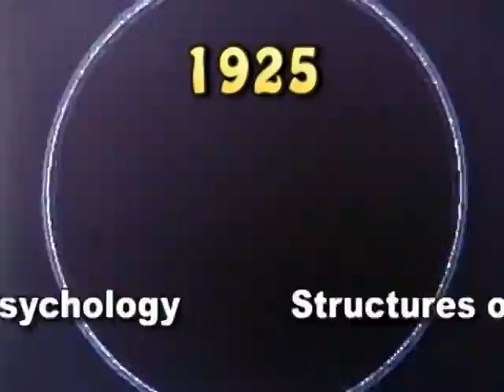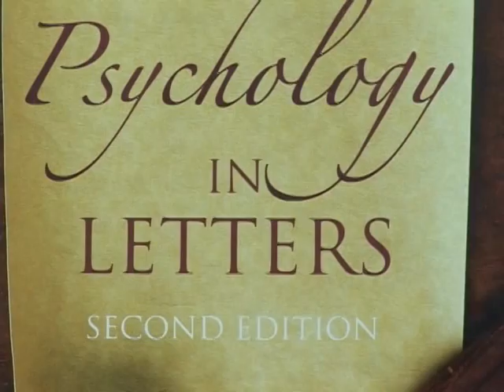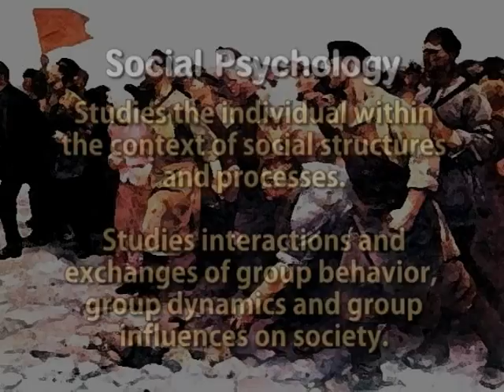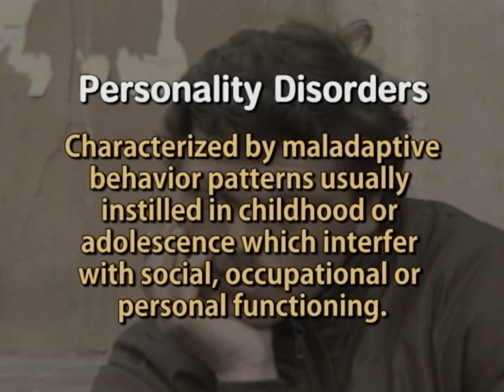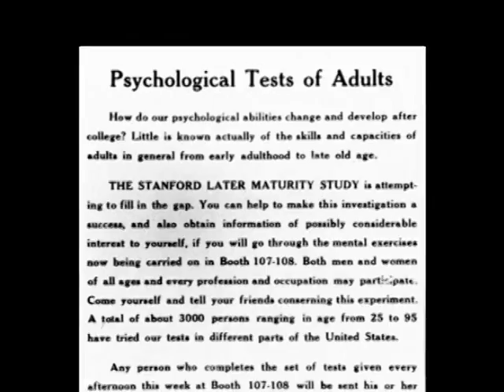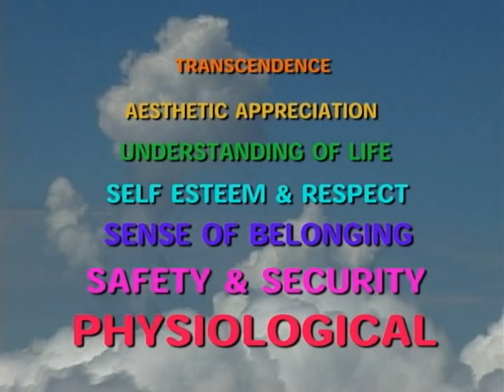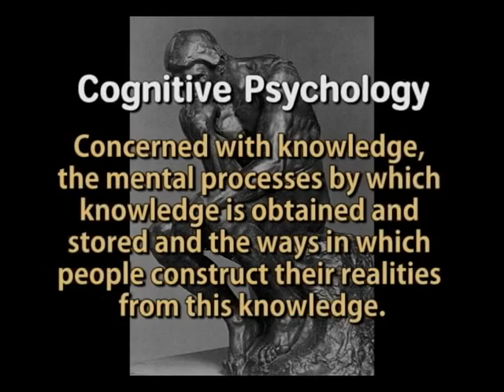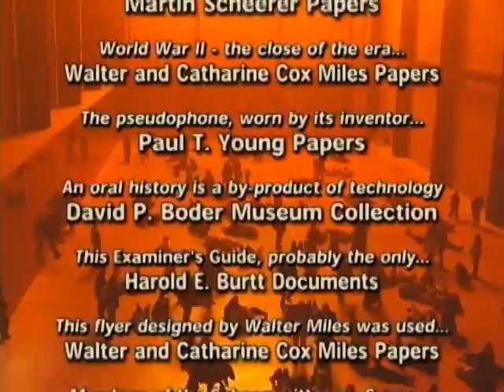The History of Psychology: Ethics, Logic, Truth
"The behaviorists solidified the scientific reputation of psychology, while humanists developed a wide range of specialized therapies focusing on maximizing human potential, cognitive psychology, neuroscience and psychopharmacology.

People Presented:"